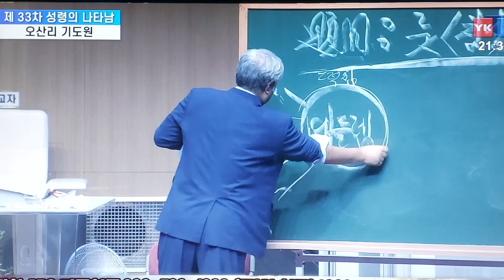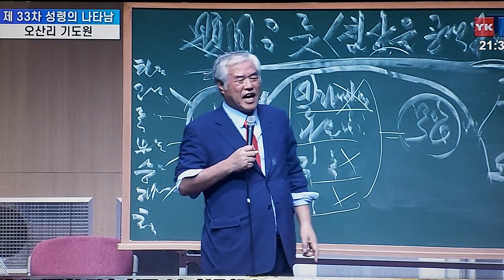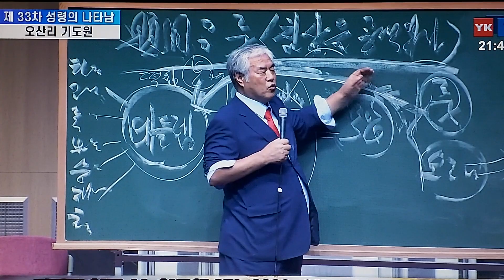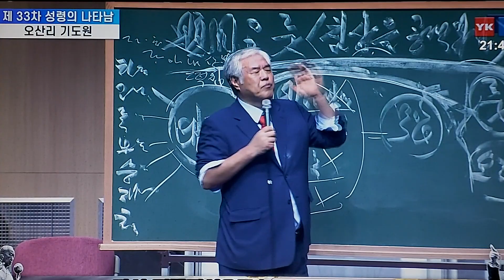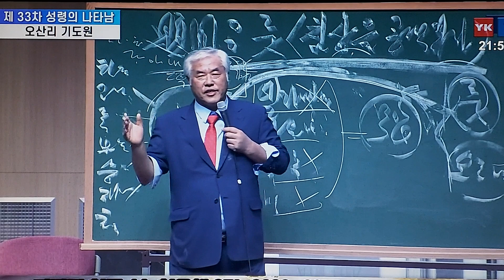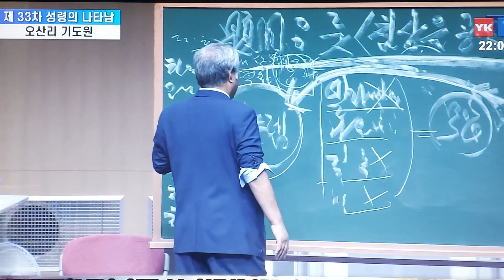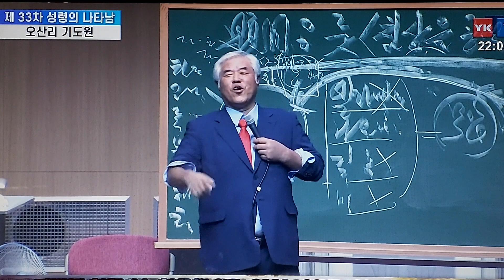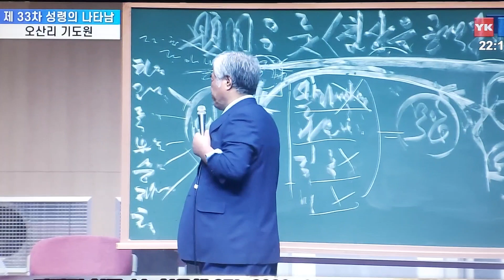룻기(침상을 공격하라)/제33차 전광훈목사의 성령의 나타남 특별성회 오산리기도원 (2023.10.18)